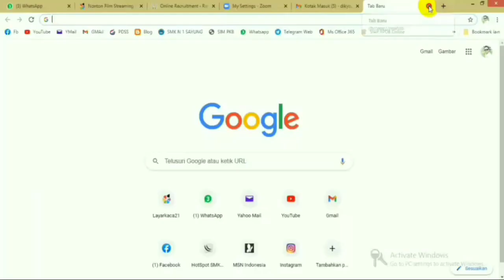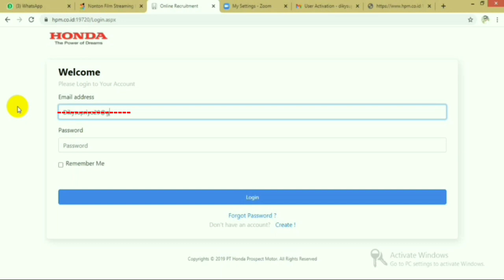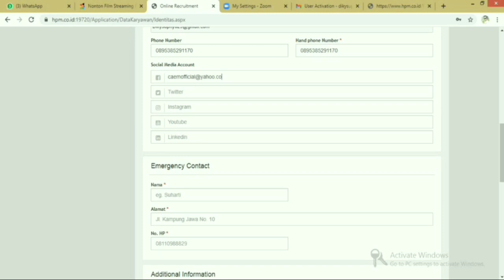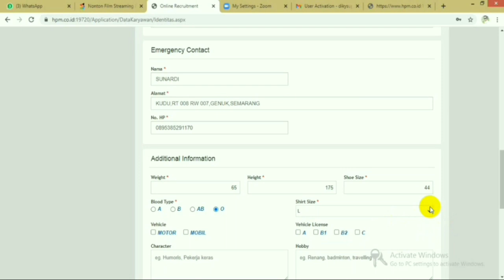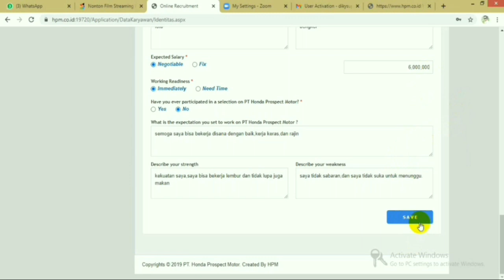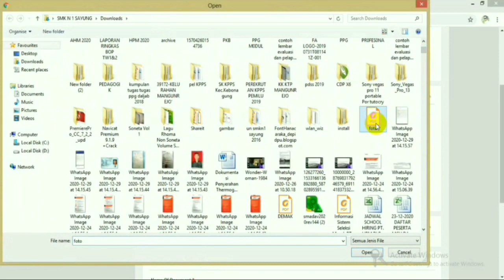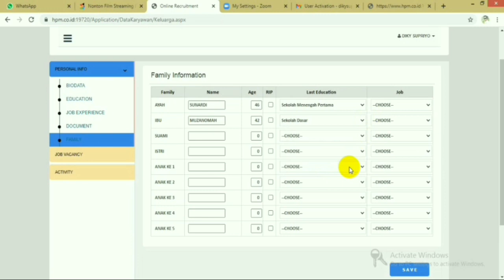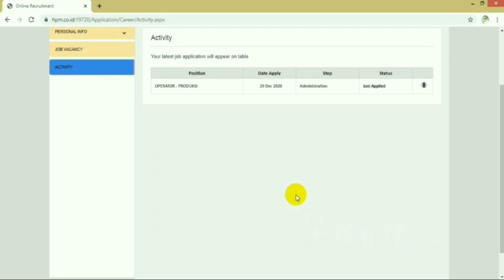Gampang Recruitment online PT HPM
Berikut Tutorial Mudah dalam mengisi Recruitmen PT HPM (Honda Prospect Motor)
sebelum dimulai cek dan buka email kamu yg aktif, kemudian klik link ini
dan persiapkan file Photo berwarna, KTP, CV/ Riwayat Hidup, Ijasah, SKCK, Transkip Nilai dan Sertifikat pendukung yang pernah kamu ikuti, semua berupa scan pdf.